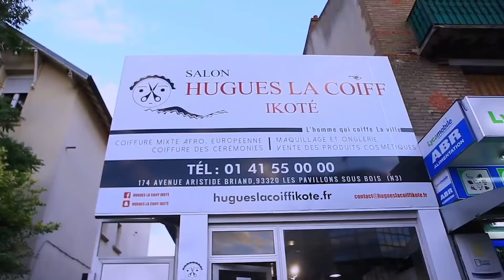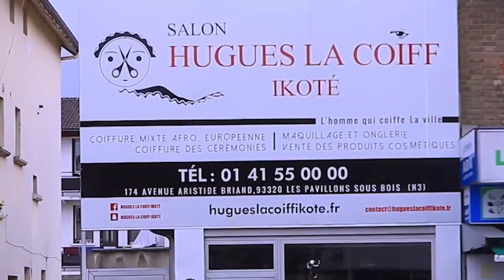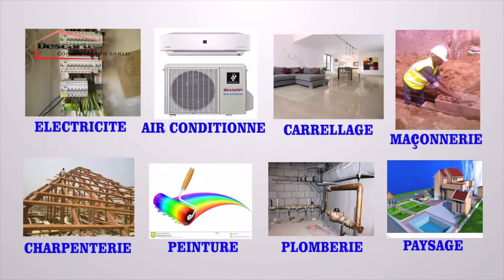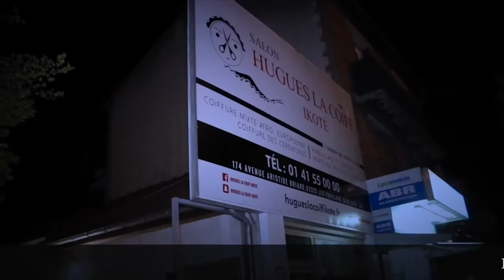BOTALA SUKA NA SCANDAL MUANA YA KOFFI OLOMIDE ASALI NA USA... | PAR MON AMI GUELORD...